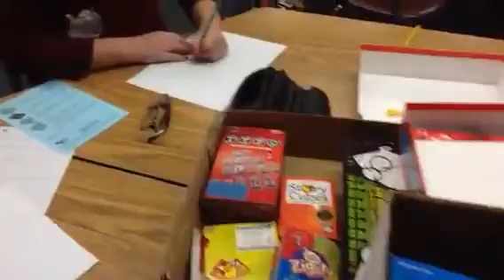Game day (with Olivia, Elle, Caleb, and Owen)